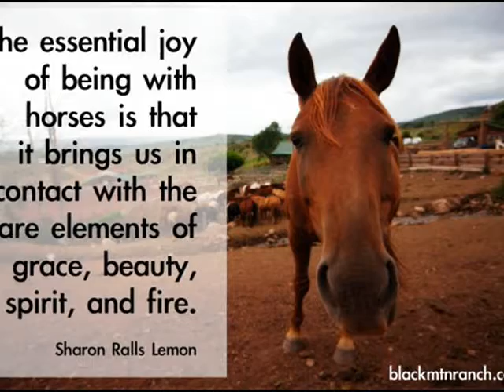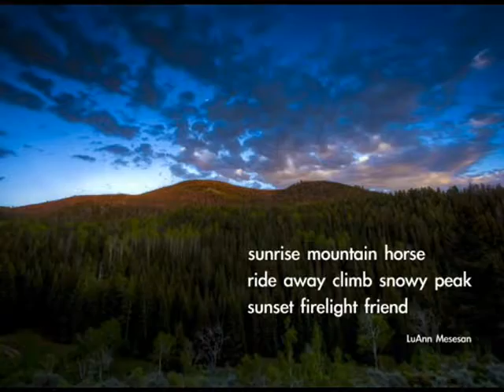I wish I had a horse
I wish I had a horse. I want a horse. I need a horse. !!! This vid is all about your dreams. Horses.